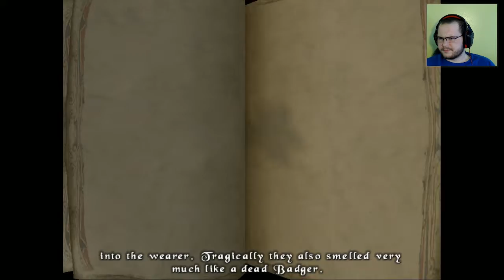The Bard's Tale - 17 - The Wasted Episode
We spend the episode trying to figure out what to do next, tracing our steps and fighting hordes and hordes of undead vikings.

If you liked this video go ahead and hit that like button down below and you might as well subscribe to me and everybody else in We Crazy Few, it would mean the world to us if you did.